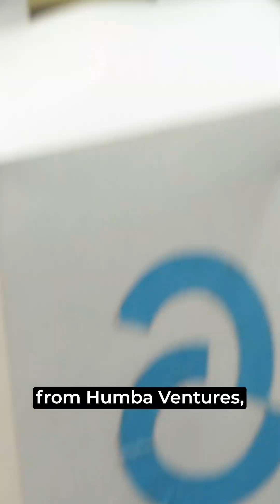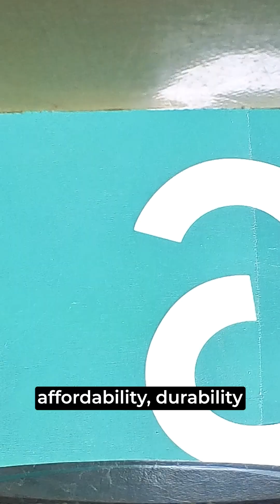20-year-old Naman Pushp bets big on Airbound, bags $10million in funding already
When Lightspeed Venture Partners met Naman Pushp for a possible investment into what he was building, the founder was just 17 years old. He had already turned down an admission to Carnegie Mellon University. He had been building a VTOL prototype since he was 15.

“What we saw during demos blew our minds," said Lightspeed when it announced its first round of investment in  Airbound. This Bengaluru-based deep-tech company is building the world’s most advanced and aerodynamic blended wing body tailsitter drones for consumer-grade deliveries worldwide.

Airbound plans to scale manufacturing to daily production rates and refine its systems ahead of a commercial rollout targeting 2026. By solving aerodynamic and material science challenges, it hopes to redefine the economics of last-mile delivery, enabling access to essential goods irrespective of geographic barriers.